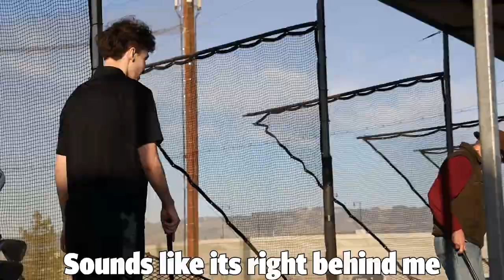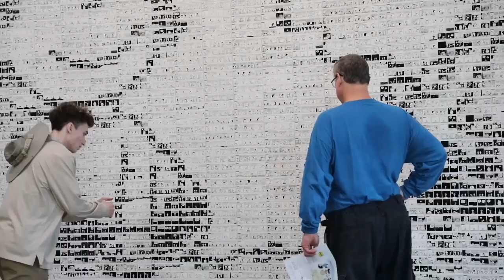Funniest Pranks Of The Year!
For an amazing last 3 months of the year. So happy to have gotten back into YouTube near the end of this year and now have never been more motivated for next year. Be ready the takeover is coming soon.

 @Cameron Whitt

Funniest Pranks Of 2022